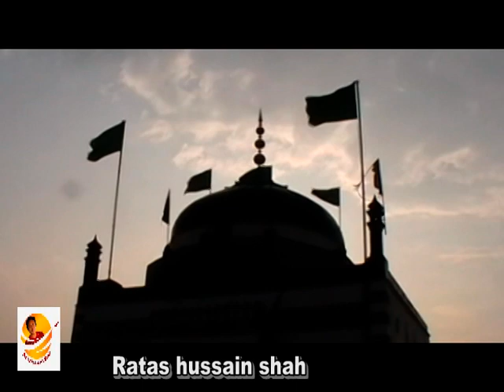Qila Marot [ Fort Marot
Marot  is a city district in Bahawalnagar District in the Province of Punjab, Pakistan. This city is situated at the border of India and Pakistan. This city is situated 50 km from Fortabbas,

Fort Marot| Qila Marot[قلعہ مروٹ |Ancient Ruin Fort in Desert